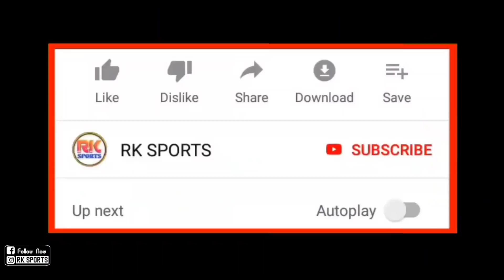Good News 😍 ISL 8 Two Semifinal And Mega Final Match Dates Announced ISL Management 😍